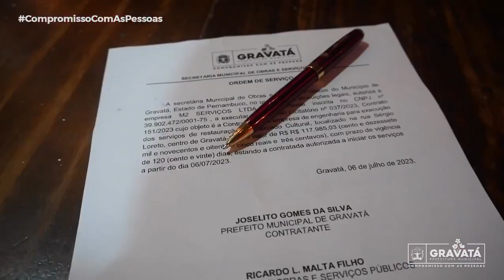Mercado Cultural de Gravatá vai passar por reforma completa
Mercado Cultural de Gravatá vai passar por reforma completa e o equipamento ficará ainda mais aconchegante.

Prefeito Joselito Gomes assinou Ordem de Serviço na tarde da quinta (06) na presença de secretários e demais funcionários da gestão municipal, além de boxistas e vereadores.

O secular Mercado Cultural de Gravatá vai passar por reforma, após o prefeito Joselito Gomes assinar Ordem de Serviço na tarde da quinta (06), no próprio equipamento público, com a presença de secretários e demais funcionários da gestão municipal, boxistas que trabalham no logradouro e vereadores.